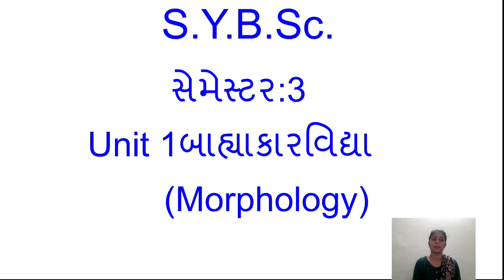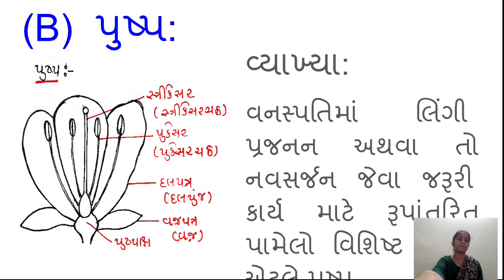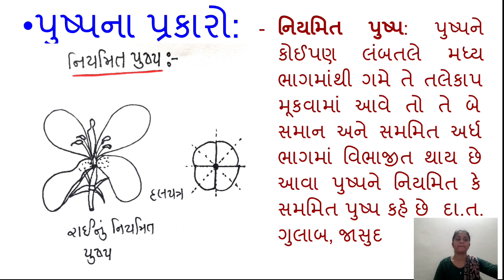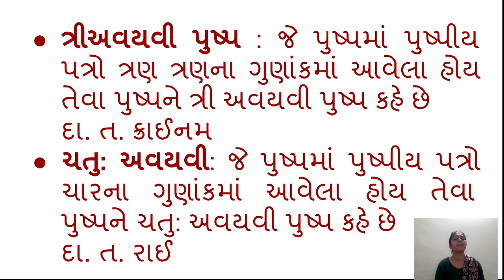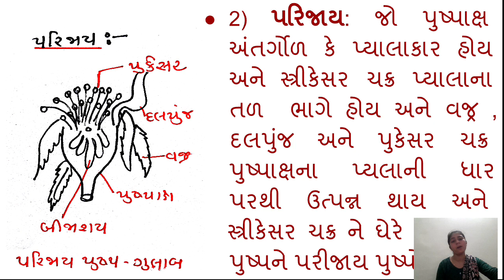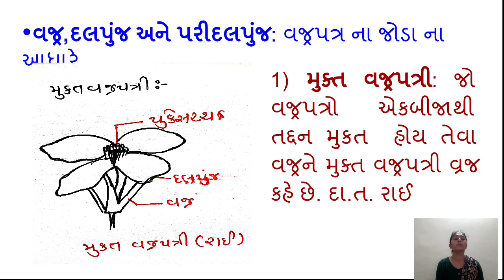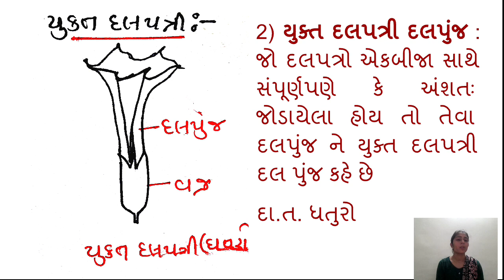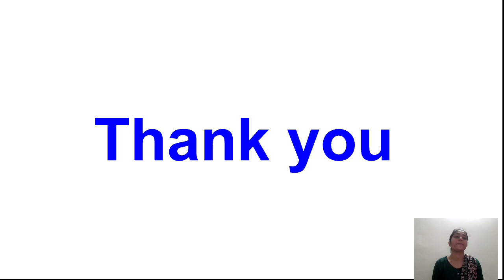BOT 211 (LEC 05) TBP